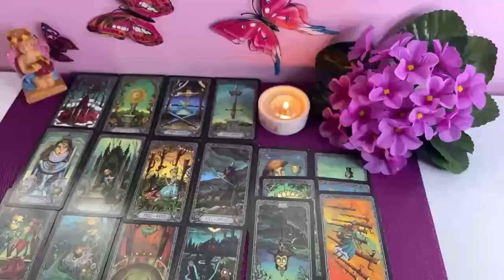PISCES SPIRIT IS SCREAMING😱AND ABOUT TO BREAK THIS PERSON IN HALF FOR WHAT THEY DID THIS WAS INSANE